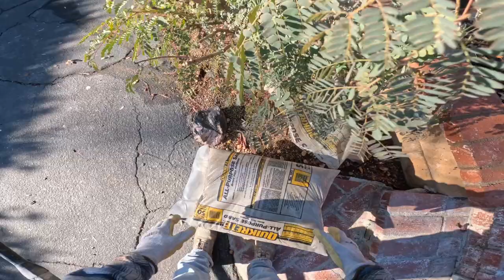DIY Chimney Removal / Wall repair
╳ Chimney removal of the wall repair inside of a house. Found a chimney and an old fireplace, and we put in a brick wall that tied into an existing wall to make it look like there was never a chimney there. 🛎 dingdong 🧱 diy • masonry • construction onstruction
contractor ╳ license #698614
Facebook • Goodsite Custom Masonry
YouTube • Goodsite Custom Masonry